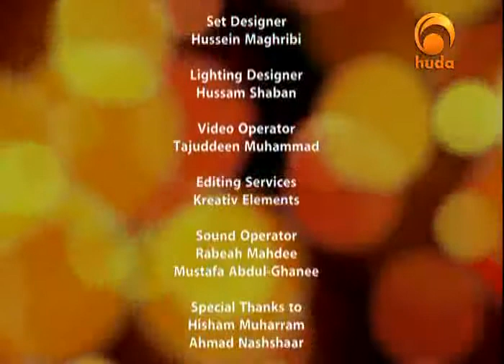Teens & Parents 14